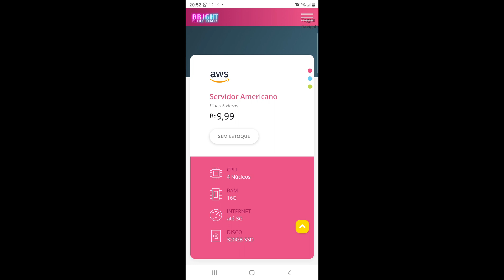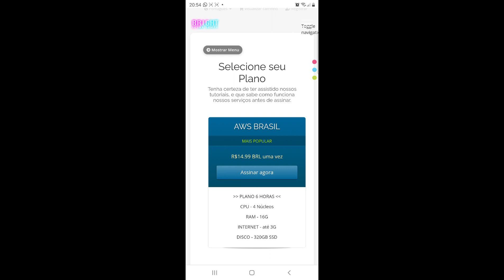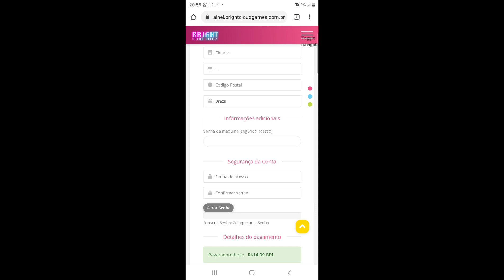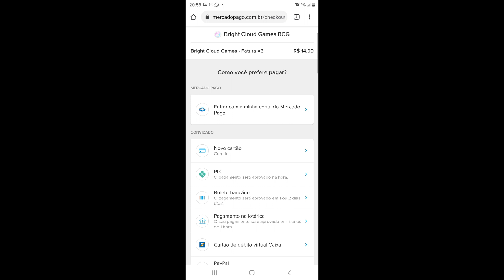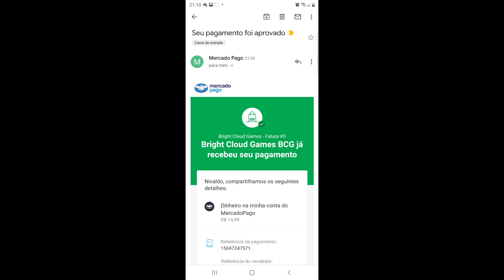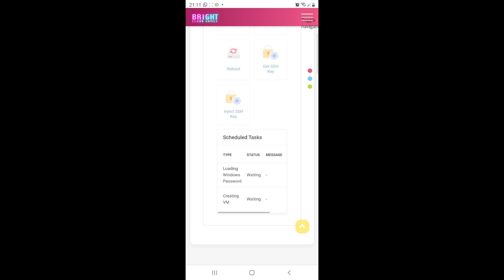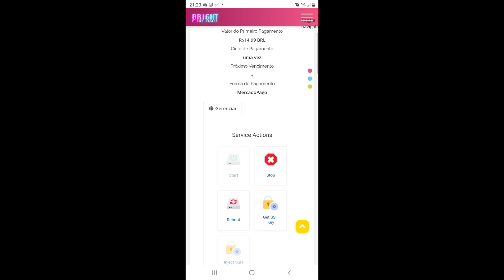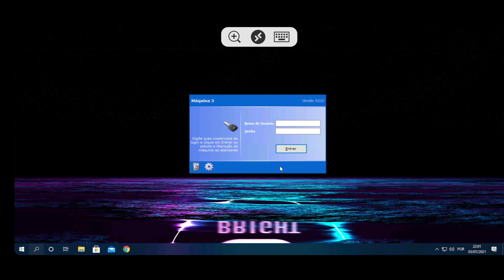Bright Cloud Game - Assinei e mostrei tudo!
Assinei a Bright Cloud Game e mostrei tudo para você aqui do canal processo inteiro automatizado e muito bem feito pelo pessoal da BCG!

CRIADOR DE CONTEUDO  EPIC: arruda666
Seja membro deste canal e ganhe benefícios:

COMPRE:
1) Notebook Samsung X30
2) XBOX Series S
3) Controle XBOX Series
4) Controle IPEGA
5) Samsung Note20 Ultra
6) Adaptador para controle xbox

MEUS DADOS DE ACESSO
INTERNET 200MB FIBRA DA OI
CURITIBA/PR
WIFI 5GHZ